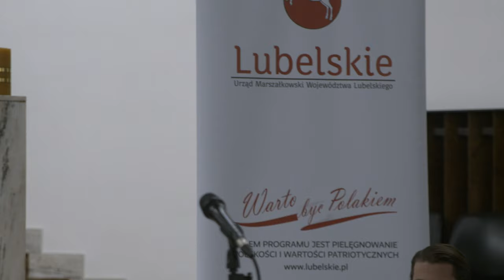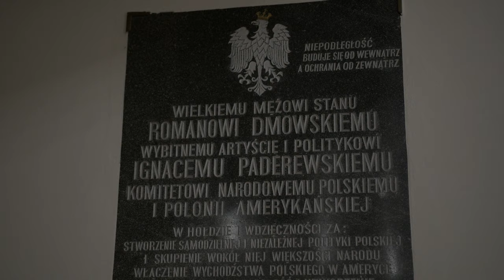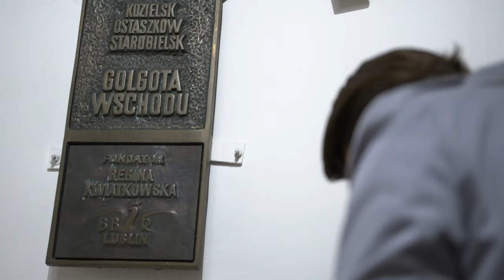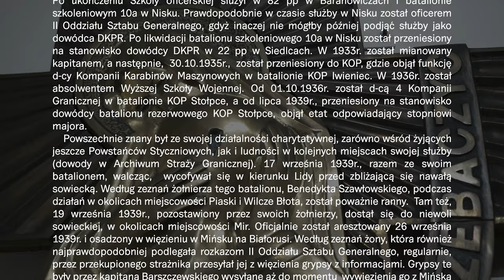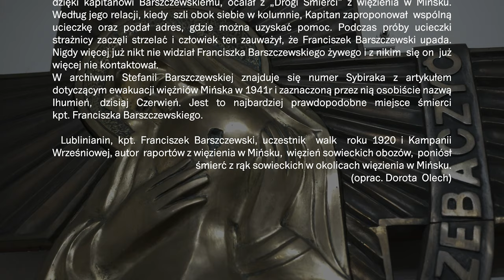MÓJ ROK 1920 - FRANEK B.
W tym szczególnym dniu, jakim jest Rocznica Odzyskania Niepodległości, spotykamy się w sieci, aby wspólnie świętować szczególny dla nas, Polaków, czas.

Fundacja EDUARTTE przygotowała dla Państwa spektakl MÓJ ROK 1920 - FRANEK B., w ramach programu „Warto być Polakiem”, którego organizatorem jest Samorząd Województwa Lubelskiego.

Celem Wydarzenia jest świętowanie Rocznicy Odzyskania Niepodległości w kontekście setnej rocznicy Bitwy Warszawskiej, na przykładzie historii Lublinianina – Franciszka Barszczewskiego, młodego uczestnika Bitwy Warszawskiej, absolwenta Gimnazjum im. St. Staszica, który jako 17 - letni uczeń brał czynny udział w Lublinie w rozbrajaniu Austriaków w 1918r. Podczas nieobecności ojca przebywającego w niewoli na Krymie, opiekował się całą rodziną, w której otrzymał wychowanie patriotyczne oraz godnego do naśladowania przez młode pokolenie, ducha niezłomności. W spektaklu usłyszymy wspomnienia Franciszka Barszczewskiego, zarejestrowane w miejscach związanych z jego działalnością i życiem, między innymi w budynku dzisiejszego I LO im. Stanisława Staszica w Lublinie, w dzielnicy Czwartek i plenerach województwa lubelskiego. Część muzyczna spektaklu zostałą zarejestrowana w Kościele pw. Matki Bożej Królowej Polski w Lublinie.

Pomysł spektaklu i materiały źródłowe – Dorota Olech
Scenariusz i reżyseria – Mariola Zagojska
Realizacja obrazu i multimedia – Paweł Giergisiewicz
Realizacja dźwięku – Łukasz Jakubowski

W postać głównego bohatera wcieli się młody lubelski aktor Grzegorz Popiołek

Zespół Artystyczny Stowarzyszenie Polskich Artystów Muzyków Oddział Lubelski:
Agnieszka Schulz-Brzyska -fortepian
Magdalena Maciąg -skrzypce
Mariola Zagojska -sopran
Jakub Gąska -tenor
Patrycjusz Sokołowski -baryton

Technika: Andrzej Brzyski, Maciej Uznański, Michał Zagojski

Patroni:
Wojewoda Lubelski - Pan Lech Sprawka
Lubelski Kurator Oświaty - Pani Teresa Misiuk

Partnerzy:
Urząd Marszałkowski Województwa Lubelskiego, Lubelski Urząd Wojewódzki, Kuratorium Oświaty w Lublinie, Parafia pw. Matki Bożej Królowej Polski w Lublinie, Lubelska Chorągiew Husarska, TVP 3 Lublin, Radio Lublin.